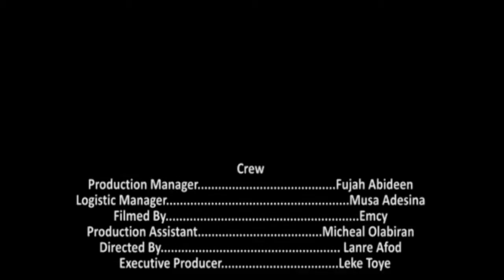MC Shaggy in Laugh Out Loud Comedy Series 7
MC Shaggy, Comedian of the Federal Republic of Nigeria, shares a funny joke of Nigerian couples as they dance along the aisle on their wedding days.